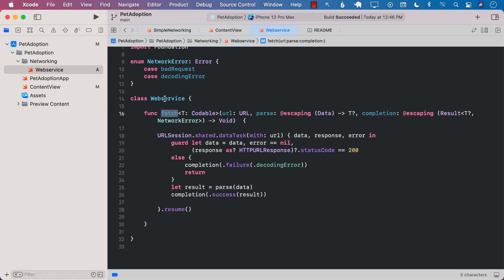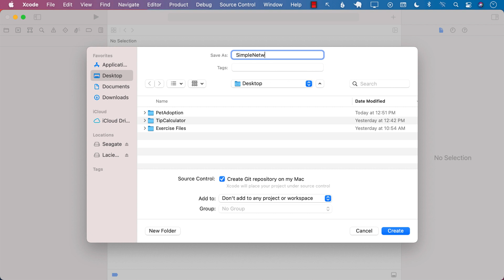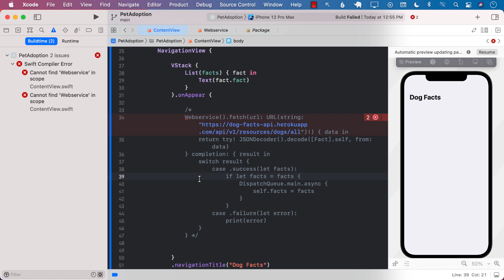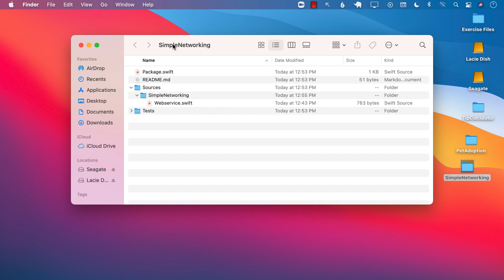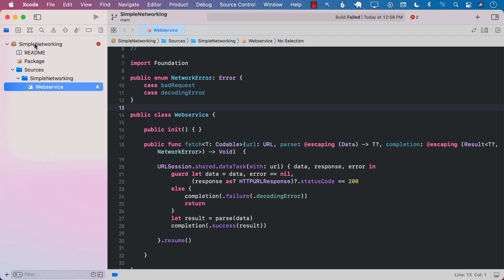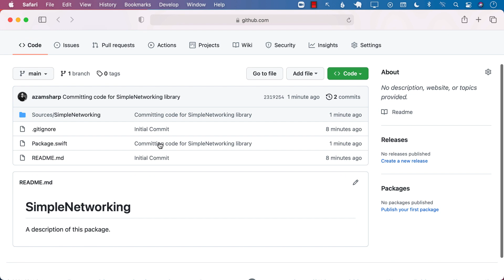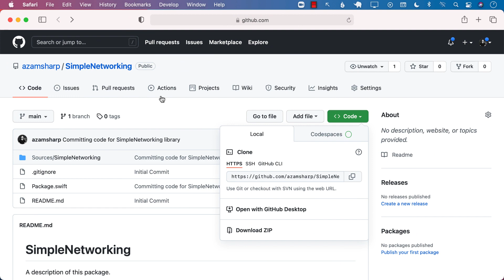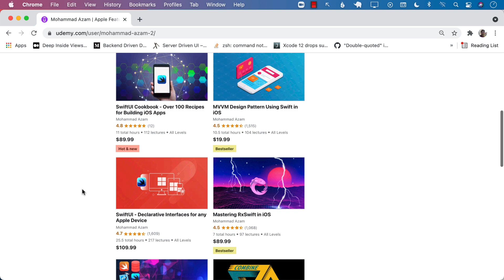Creating and Publishing Swift Packages (Swift Package Manager)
In this video, Mohammad Azam will demonstrate how to create and publish reusable Swift packages. This will allow you to easily reuse your code in your projects.

Get courses from Big Mountain Studio:

1. Combine Mastery in SwiftUI

2. SwiftUI Animations

3. SwiftUI Views Mastery

4. Visual Swift Memory Mastery

5. Working with Data in SwiftUI

6. SwiftUI in UIKit Weekened Kickstarter